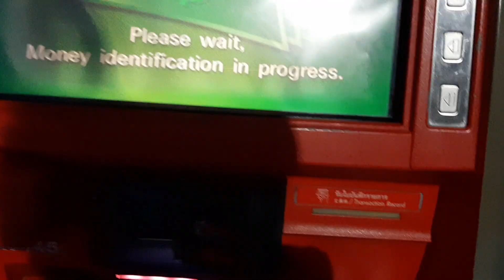របៀបរស់នៅបាងកក อยู่ยังไงใน Bangkok life in bangkok Ep.21 / rithy kh youtube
My Web